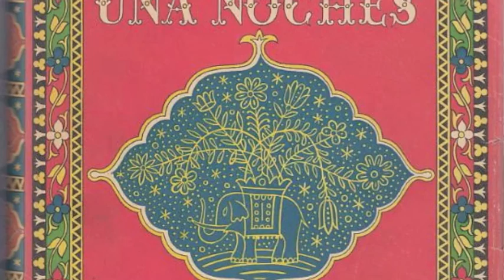Mil y Una Noches (123) Voz Humana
En este capítulo leeremos la continuación del relato de Sherazada ante el rey y su hermana Doniazada durante la 153a noche.

Estaré subiendo un nuevo capítulo del libro Las Mil y Una Noches semanalmente, hasta completar el libro completo que son 6 volúmenes.

También estaré subiendo otros audiolibros de temas varios, incluyendo de autoayuda y superación, motivacionales, etc.